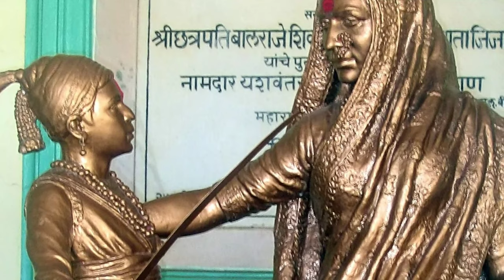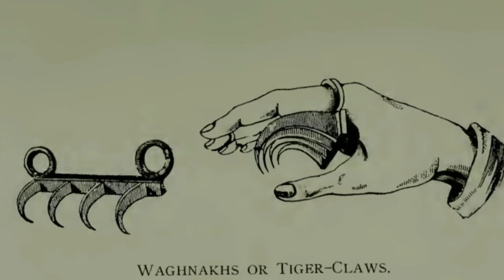ఛత్రపతి శివాజి సామ్రాజ్య స్థాపన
The story is about Chatrapati Shivaji who fought against Mughal rulers and get kingdom.